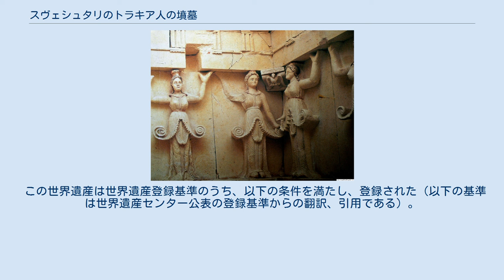スヴェシュタリのトラキア人の墳墓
スヴェシュタリのトラキア人の墳墓（-じん-ぼふん）は、ブルガリア北東部に残る古代の墓地。
ブルガリアのラズグラト州イスペリフ市（Исперих、Isperih）スヴェシュタリ村（Свещари、Sveshtari）の南西2.5 km、ラズグラト市の北東42 km に位置する。
 1982年に小さい丘から発見された墓地で、紀元前3世紀に遡る。
当時のトラキア人の宗教建築の基本的な構造原理を伝えてくれる遺構である。
建築上の装飾では、多彩色の半人半植物女人像の柱（カリアティード）と、彩色された壁画とが、非常にユニークなものとして目を惹く。
 10体の女人像柱は、中央の玄室の壁に浮き彫りの形で掘り込まれたもので、それに被さる丸天井には、半円壁画の装飾が施されている。
こうした例は、トラキア地方ではこれまでには他に見つかっていない。
この墓地は、古代の地理学者が言うところの、ヘレニズム世界やヒュペルボレイオスの世界に出会ったトラキアの一種族ゲタイ人の文化を伝える貴重な例証である。